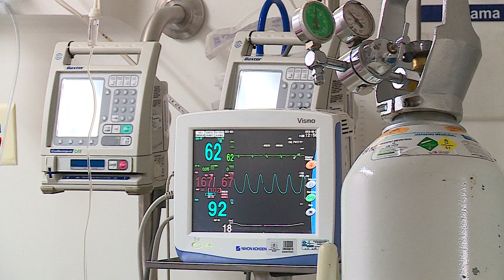Bajo vigilancia epidemiológica siete municipios del Valle, por aumento de casos de Covis-19 DIA